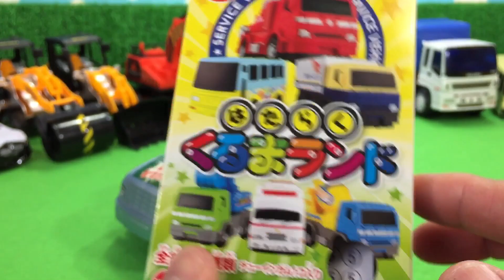はたらくくるまランドを開封レビューするよ♪なにが出るかな？救急車が！働く車のおもちゃがいっぱい出る子供向け動画ホイールローダー清掃車パトカー ショベルカー のりもの ブーブーで遊ぶKids＆Gizmo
ちびっこギズモ　Kids＆Gizmo　のチャンネルへようこそ！！
今日は「はたらくくるまランドを開封レビューするよ♪なにが出るかな？救急車が出たよ！働く車のおもちゃがいっぱい出る子供向け動画 ホイールローダーや清掃車 パトカー ショベルカー のりもの ブーブーで遊ぶKids＆Gizmo」だよ！

ちびっこギズモ　GIZMO　のおすすめYouTube動画はこちら！
（お気に入りチャンネルの動画だから是非見てね！）

はたらくくるまの作業車でガンプラを作るヨ！ショベルカーやホイールローダーや油圧ブレーカーの工事車両のおもちゃで工事現場を再現♡バンダイSDガンダムのプラモデル アンパンマン子供向け動画Kids＆Gizmo
はたらくくるま トミカ2017年6月新車を開封レビューするよ！No.125 いすゞギガ木材運搬車 ホイールローダーが運ぶ♡アンパンマンのおもちゃで遊ぶ子供向け幼児向け動画 のりものがいっぱい Kids＆Gizmo
トミカのミニカー2017年6月の新車を開封レビューするよ！アウディR8をアンパンマンと見てみよう！初回特別仕様とはたらくくるまの木材運搬車は買えなかったよ♡のりもの子供向け動画TOY KIDS Kids＆Gizmo

他にも色んな面白い動画がいっぱいあるよ！

■こちらのどうがもおススメだよ♪
（ちびっこギズモ　GIZMO　特撰動画）

はたらくくるまが大変！バイキンマンがパトカーと衝突してショベルカーや救急車がみんなを助けてくれるよ！ちびっこギズモのアンパンマンのおもちゃがいっぱい出るおもしろ子供向け幼児向け動画だよ
はたらくくるまの動画 キュウレンジャーのシシレッドが車にひかれて救急車で病院に！ロールパンナちゃんの引っ越しをアンパンマンたちが手伝うよ！トミカのミニカーやトラック乗り物のおもちゃが出る子供向け動画